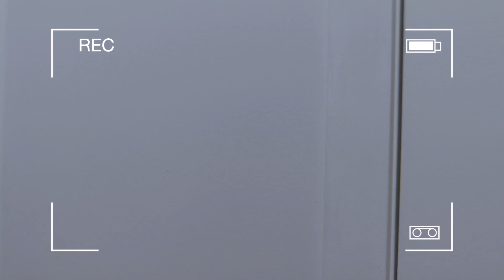Face SLIMMING mask || Get rid of your double chin and your dignity! || Sophia Tim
My second chin is the friend my main chin didn't know it needed. So why would I want to get rid of it? To create content obviously! lol
I ordered the torture tool from Amazon, it's actually called a face slimmer and chin lifter.  It's suppose to be good for getting rid of double chin so it says. So this would be kind of like a review. Sorta...

Commit everything you do to the Lord. Trust him, and he will help you. Psalm 37:5
SHOW LESS